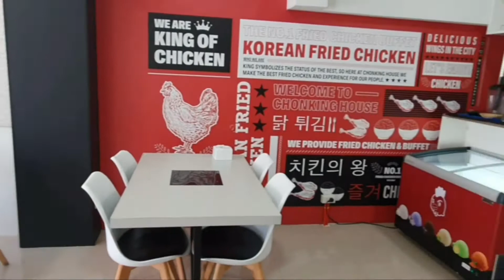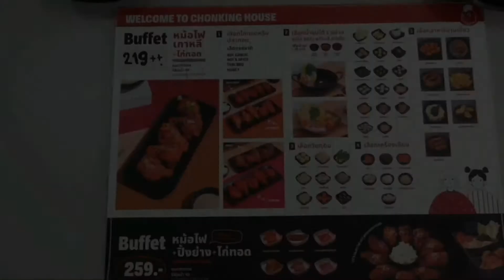ร้านนี้ต้องลอง อร่อยจริง คอนเฟิร์ม จากปากคนดัง @ChonKing House - Kaset Nawamin |อิ่มเอื้อ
ร้านบุฟเฟต์ไก่ทอด หม้อไฟ ปิ้งย่าง เกาหลี รวมหมด จบที่ร้านนี้

ร้าน ChonKing House - Kaset Nawamin

บุฟเฟต์มี 2 แบบ
💰219++  ไก่ทอดเกาหลี +ชาบูครับ
💰259++   ไก่ทอดเกาหลี +ชาบู + ปิ้งย่าง
🥤น้ำรีฟิล 49.-

👉จุดเด่นหลักๆ อร่อยทุกอย่าง ไม่ว่าจะเป็นไก่ทอดเข้าถึงซอสเกาหลีจริงๆ หม้อไฟ ชาบู ผักเครื่องเคียงต่างๆ ครบ แถมราคาประหยัด บรรยากาศร้าน สะอาด สบายตามาก ที่นั่งไม่ติดกันเกินไป แอดเลือกทาน 259.-

🍗ไก่ทอด หนังกรอบๆ เนื้อนุ่มๆ เผ็ดหวานมันกำลังดี มีให้เลือก 4 รสชาติตามใจชอบเลยครับ Soy Garlic, Hot & Spicy, Thai BBQ, Honey

🫕หม้อไฟ มีครบทั้งกุ้ง หมึก ปลา หมู ไก่ ถือว่าคุ้มนะครับเพราะราคาไม่แรง ได้ครบแบบนี้ถือว่าคุ้มสุดๆ

🥣น้ำซุปมีทั้งหมด 4 รสชาติ  ซุปใส ซุปดำ ซุปกิมจิ ซุปเผ็ด แนะนำป็นซุปกิมจิ ครับ รสชาติจะมีความเปรี้ยวนำและมีความเผ็ดเล็กน้อย รวมๆถือว่ารสชาติดีครับ

👉🏻ส่วนเมนูปิ้งย่าง มี สันคอหมูหมักโคจูจัง หมูสามชั้นหมัก หมูสามชั้นหมักโคจูจัง สันคอหมูหมัก สันคอหมู หมูสามชั้น

🌮เมนูอาหานทานเล่นอื่นๆ เช่น ไส้กรอกต๊อก จาจังมยอน ปอเปี๊ยะเจ จาปากุรี  ปอเปี๊ยะเจ อร่อย แป้งกรอบ และจะมีความหวานของผักที่สอดไส้อยู่ด้านใน

👍ภาพรวม แอดคิดว่า อาหารสด อาหารทานเล่น รสชาติดีมาก ร้านสว่าง สะอาด สบายตา ซึ่งวันที่แอดไปทาน 😍แอดได้เจอคุณไอซ์ ศรัณยู  มานั่งทานอยู่ที่ร้าน ก่อนคุณไอซ์จะกลับ ได้มาทักทายแอด และได้พูดคุยกันเล็กน้อย ก่อนที่คุณไอซ์จะกระชิบบอกแอดว่า ร้านนี้อร่อยจริงๆ แบบนี้ต้องไปตำแล้วป่ะ คนดังคอนเฟิร์มขนาดนี้!!!

🧘นั่งทานได้ 2 ชั่วโมง
🚩พิกัด ChonKing House เกษตร-นวมินทร์ ซอยมัยลาภ
🚘 มีที่จอดรถ
💻 Facebook : ChonKing House - Kaset Nawamin